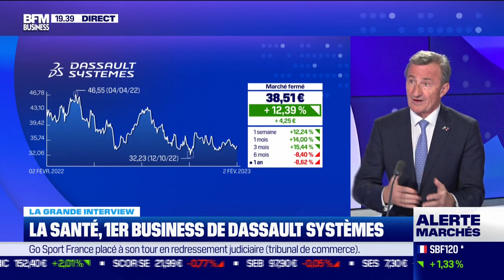Dassault Systèmes confiant pour 2023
Bernard Charlès, président du conseil d'administration de Dassault Systèmes était l'invité de BFM Business le 2 février 2023.